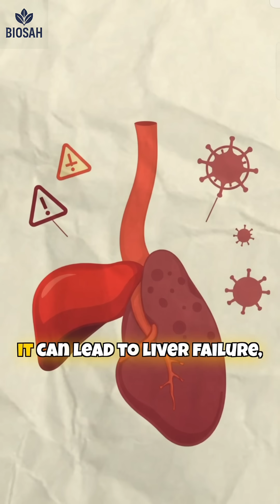Hepatitis B: The Silent Liver Threat | Symptoms, Prevention & Vaccine Explained | Viral Disease #6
Viral Disease #6 is Hepatitis B — a dangerous liver infection that often shows no symptoms until serious damage is done. But the good news? It’s 100% preventable with a simple vaccine.

In this short video, you’ll learn:
✅ What Hepatitis B is and how it spreads
✅ Early and late symptoms
✅ How to protect yourself with the vaccine
✅ Smart habits to stay safe and healthy

Don’t ignore this silent threat — awareness saves lives.